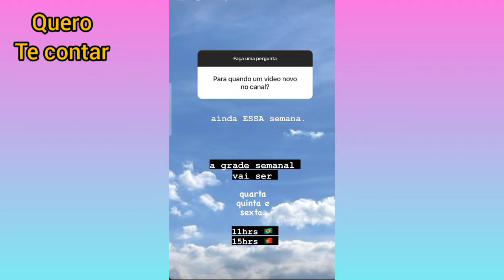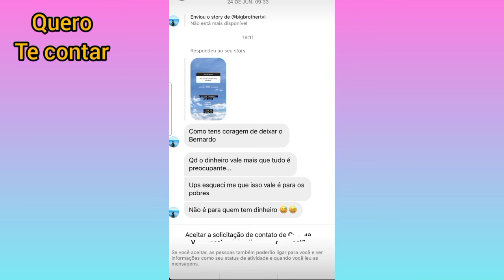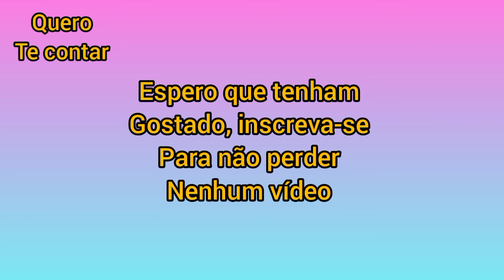BRUNA GOMES BRINCA E DIZ QUE PASSA MAL COM OS FÃS